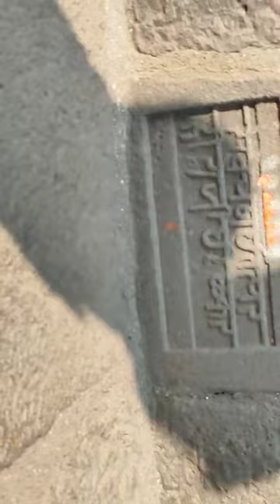किल्ले रायगड संपूर्ण माहिती.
छत्रपती शिवाजी महाराज आणि त्यांच्या रायगड किल्ला. with guide